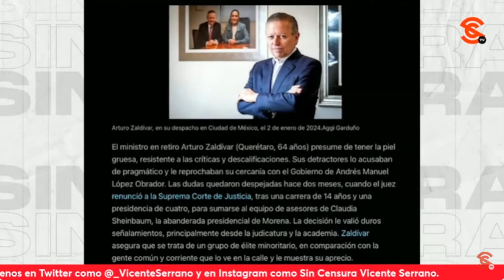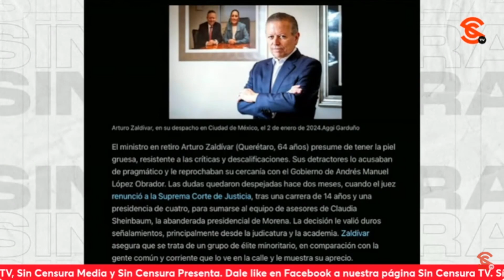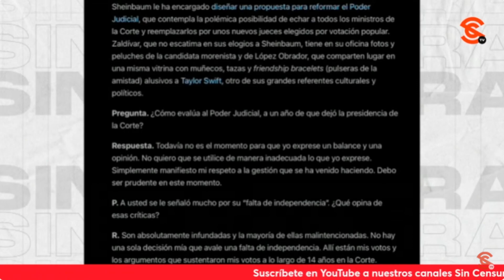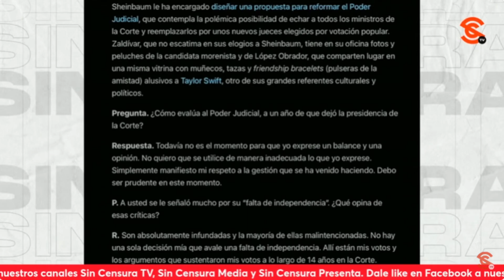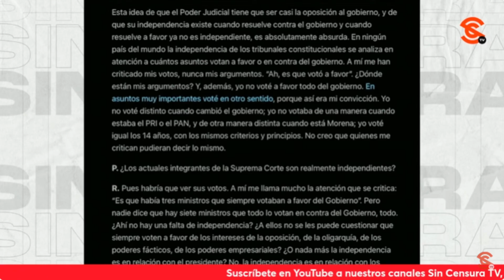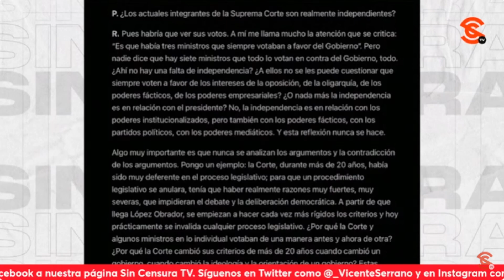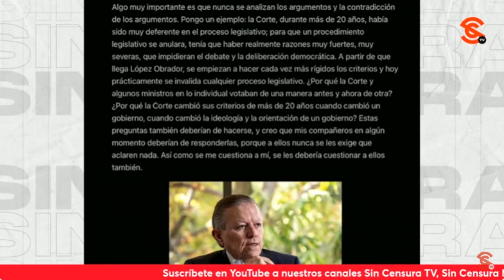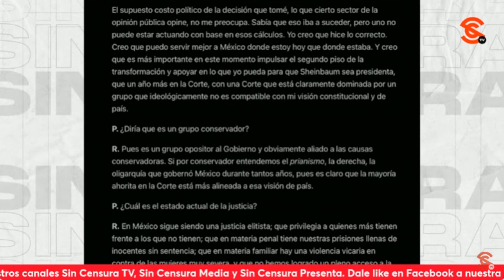¡B0MB4Z0! ARTURO ZALDÍVAR ASEGURA QUE CORTE ESTÁ DOMINADA POR GRUPO OPOSITOR Y ALIADO DE CONSERVAS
Una verdadera b0mb4 es la que soltó el ministro en retiro Arturo Zaldívar en la entrevista concedida a Zedrik Raziel, para el periódico español El País. Y es que el ministro Swiftie sostuvo que la Suprema Corte de Justicia de la Nación está dominada por un grupo opositor y aliado a causas conservadoras.